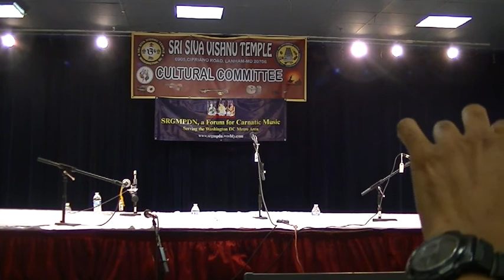3rd Annual SRGMPDN Youth Festival at SSVT, Maryland - Srihari Bhaskar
Srihari Bhaskar perfoming at the SRGMPDN Youth Festival accompanied by Sanjay Sarma on violin and Raghav Muralidharan on mridangam.